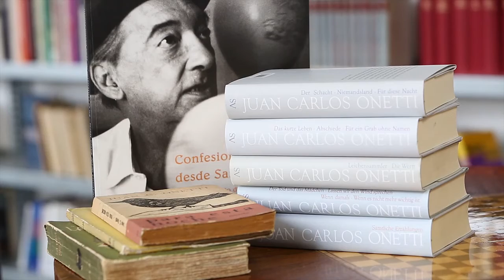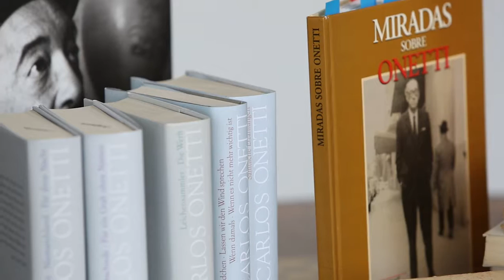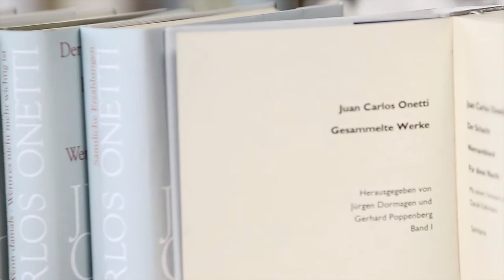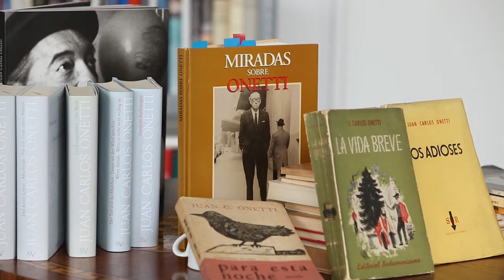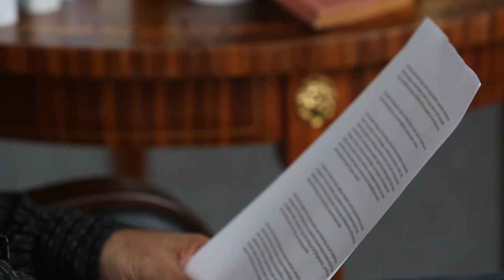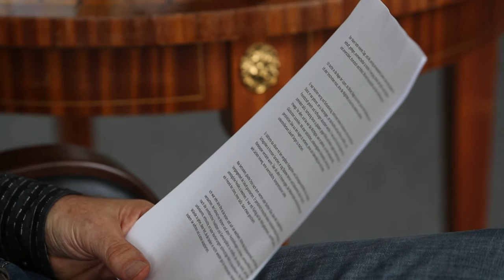Juan Carlos Onetti: Ein Gespräch mit Jürgen Dormagen (Herausgeber der Onetti-Werkausgabe)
Jürgen Dormagen (Herausgeber der Onetti-Werkausgabe und ehemaliger Lektor Lateinamerikanische Literatur im Suhrkamp Verlag) spricht über Juan Carlos Onetti und die Fertigstellung der Gesamtausgabe des uruguayischen Schriftstellers. Weitere Informationen zum Leben und Werk Onettis